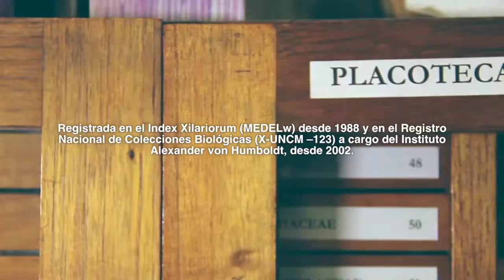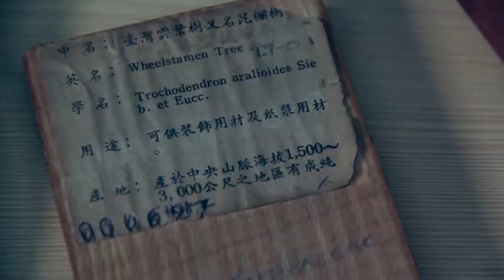Xiloteca MEDELw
La Xiloteca MEDELw de la Sede Medellín de la UNColombia fue fundada hace 40 años, es la segunda en antigüedad reportada en Colombia, y es la única en la institución con personal formado en Anatomía de la Madera y registrada en el Index Xilariorum desde 1988 y en el Registro Nacional de Colecciones Biológicas (X-UNCM –123) a cargo del Instituto Alexander von Humboldt, desde 2002.